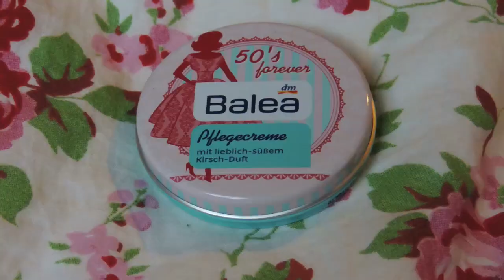Top 5 unter 5 Euro aus der Drogerie ♥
Haaallooo meine Lieben! ♥
Heute habe ich meine Top 5 Produkte unter 5 Euro aus der Drogerie für euch :D Alle Produkte benutze ich regelmäßig und finde ich einfach toll! Sind echt coole Produkte dabei, also schaut unbedingt rein ♥ Ich hoffe, euch gefällt das Video! :D

Produkte:
Balea Pflegecreme - 0,95€
p2 Eyeliner Pen - 2,45€
Catrice Glamour Doll Mascara - 3,45€
Essence Lippenstifte - je 1,95€
Catrice Lidschatten - je 3,95€

Kamera: Nikon P510
Bearbeitungsprogramm: Magix Video Deluxe